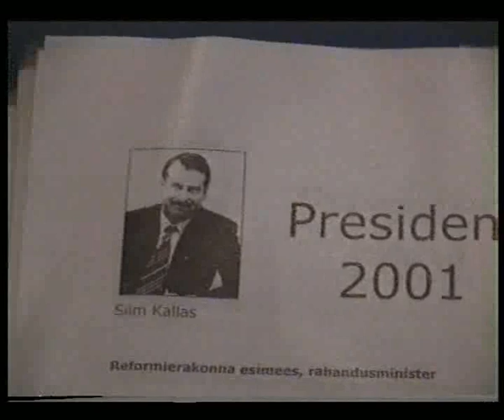Reformierakonna ajalugu 2001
Reformierakond loodi 13. novembril 1994, esimeheks valiti Siim Kallas. 21 novembril 2004, erakonna 10 sünnipäevale pühendatud Üldkogul, andis ta teatepulga edasi Andrus Ansipile. Juubeli tähistamiseks valmis ka käesolev film.